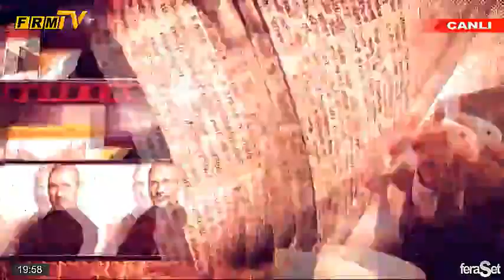CEREN KARA – FERASET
BAYRAMLAR CIVATA'nın katkılarıyla Süleyman Öztürk'ün sunduğu Feraset'in canlı yayın konuğu, Saadet Partisi Buca Belediye Başkan Adayı Ceren Kara